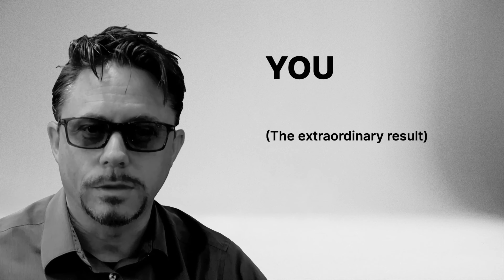Becoming an API Integration Champion in 5 Easy Steps! - With Brenton House at API World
Don't miss this amazing API World presentation -- Now available on YouTube!

⭐  Fantastic presentation!  Very creative!
⭐  Best of API World, IMHO!
⭐  Wow!  Setting the bar high for API presentations!  Great job!

* Feedback from API World Attendees

► API Strategist, Brenton House, completes the two-part presentation on becoming an API Integration Champion at your organization.  How to make API Friends and influence people 😁.

► APIs are everywhere.  Some of us build them, a lot of us manage them, and all of us consume them.  But not everyone knows how to communicate the value of APIs between the technical and business worlds.

❓   What is the API Economy?
❓   How do I integrate my APIs?
❓   What is API as a Product?
❓   Do I need API Management?
❓   How do I manage Microservices?
❓   How do I implement API Security?
❓   How do I explain the business value of APIs to Upper Management?

It is critical for organizations to understand the API economy as they move to become more profitable and competitive in this age of digital transformation.  But very few technical people can effectively translate their API knowledge and vision into business value.

In this talk, Brenton House provides you with the 10 essential concepts that will equip you to become the API Champion that your organization needs to gain that competitive edge using a solid strategy and proven best practices.

We have API Answers for API Friends!  Watch API Shorts on YouTube!

00:00 - Introducing Brenton House
00:27 - 10 Keys for Turning APIs into a Job Promotion
00:40 - Recap of Part 1 - Communicating Business Value of APIs
01:32 - Creating Something Extraordinary
01:41 - Creating an Extraordinary API Portfolio
02:16 - Diving Into APIs
02:30 - Extraordinary Products - Part 1
03:06 - Extraordinary Resume (CV) - Part 1
03:55 - Extraordinary API Security - Part 1
04:19 - Extraordinary API Integrations - Part 1
04:53 - Extraordinary API Communication - Part 1
05:34 - Extraordinary Results
05:50 - Extraordinary Products - Part 2
06:22 - Extraordinary Resume (CV) - Part 2
07:23 - Extraordinary API Security - Part 2
07:49 - Extraordinary API Integrations - Part 2
08:07 - Extraordinary API Communication - Part 2
08:34 - API Magic?
08:51 - Work hard.
08:57 - Connect with Brenton House
09:04 - API Shorts on YouTube
09:17 - Software AG
09:35 - Learn more about APIs!

( bring your own 🍿 )
👍    Thumbs Up! ▪ Love APIs?  😍   Like our video and share it!
💬.   Comment ▪  Let us know what you think of this episode!

👀.   Follow for latest tips and updates

We have API Answers for API Friends!

📘  Additional Attribution / Credits
All music used with proper license and permission of the original creators for use in monetized and non-monetized videos on this YouTube channel.